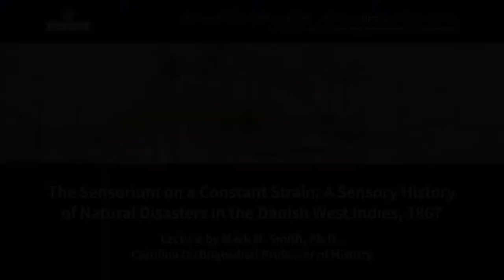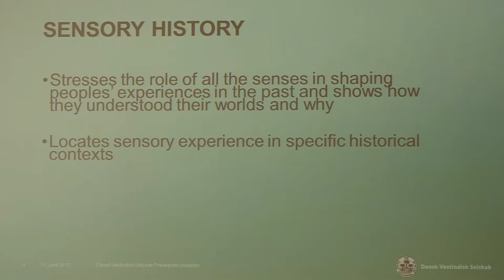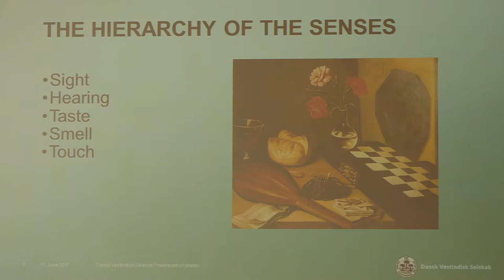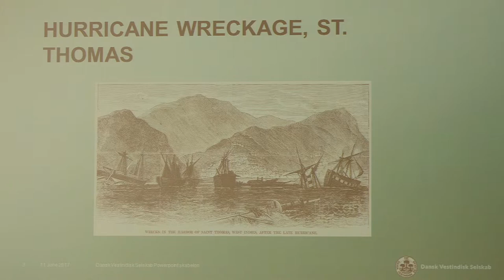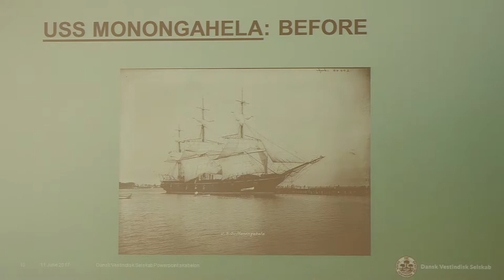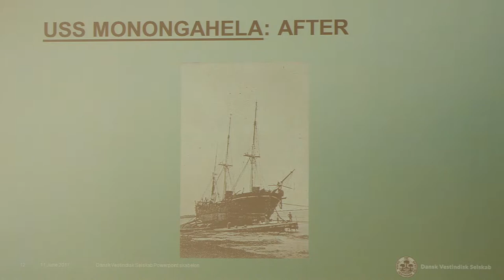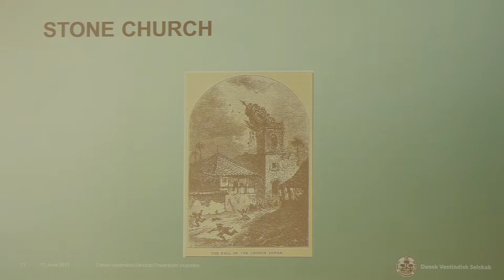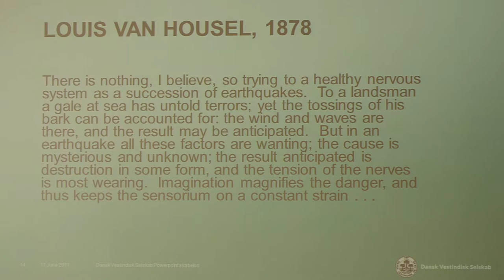The Sensorium on a Constant Strain: A Sensory History of Natural Disasters in the Danish West Indies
Lecture by Mark M. Smith, Ph.D., Carolina Distinguished Professor of History at the University of South Carolina.
Full title: The Sensorium on a Constant Strain: A Sensory History of Natural Disasters in the Danish West Indies, 1867.

What does it mean to experience a hurricane, to endure a tsunami, to undergo the ordeal of both natural disasters within a period of three weeks? Historically, very few populations can speak to those experiences: the combination of hurricane and tsunami almost never occur together, especially in the western Atlantic Ocean where the conditions, though ripe for hurricanes, are not for tsunamis.
There is an exception: The Danish West Indies in the autumn of 1867. Although historians have noted the hurricane of October 29 and the tsunami of November 18 that same year, we do not understand how the inhabitants of the Islands as well as US sailors who were there at the time experienced these unprecedented events or how they shaped attitudes, actions, and beliefs.

Histories from a Shared Past – A Transatlantic Lecture Series was held in June 2017 at the Danish National Archives in Copenhagen and was organized by the Danish West Indian Society and the Danish National Archives.

The Danish West-Indies: Sources of history
In 2017, it is 100 years ago, since Denmark transferred the three West Indian islands, St. Croix, St. Thomas and St. John, to the USA. Denmark was a colonial power in the West-Indies for almost 250 years, and, quite uniquely, a huge number of historical documents have been preserved from that time.
To mark the centennial, the Danish National Archives has carried out a project to digitize all the letters, illustrations, descriptions and records, and make the documents available for everyone on a new website.

The project includes documents equivalent to approximately 1,200 linear meters of shelf space. Altogether there are about 5 million digital images.
Several of the documents are included on UNESCO’s World Heritage List. Therefore, it is a unique material – also seen from an international perspective.

The documents include fascinating stories about famous islanders and Danes, and horrific stories of a hard life with slavery, oppression and barbaric punishments. Together, they give a unique insight into the past for historians as well as for the societies of the US Virgin Islands and Denmark – and for the descendants, whose ancestors lived and died during the colonial period.

A donation from the A.P. Møller and Chastine Mc-Kinney Møller Foundation for General Purposes made the project possible, and it was carried out in collaboration with the Danish Ministry of Culture.